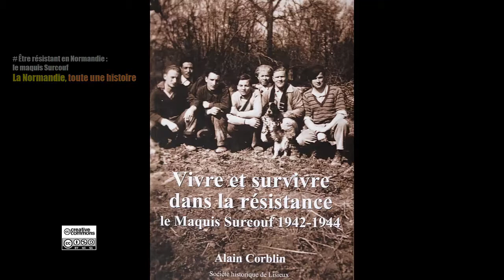Être résistant en Normandie : le maquis Surcouf / Interview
Plus grand maquis de Normandie, le Surcouf tenait le nord-ouest du département de l'Eure en 1944. Auteur de trois livres sur le sujet, Alain Corblin explique comment survivaient les maquisards, et l'action controversée de leur chef Robert Leblanc.